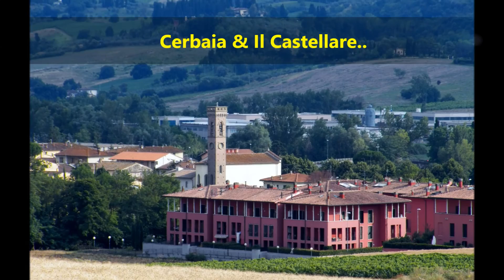Scorci di Campagna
un pomeriggio d'estate nella campagna intorno a San Michele a Torri, l'uomo, la terra e la bellezza delle colline - 20 Luglio 2013